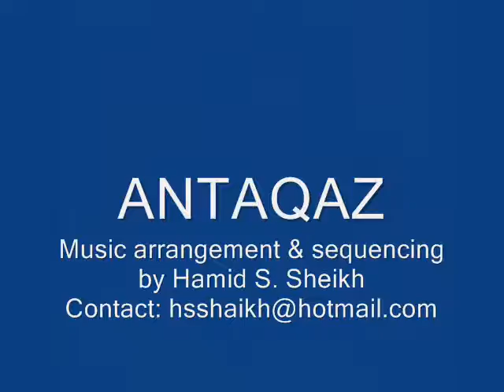Ghulabi Aankhen Instrumental by Hamid Shahid Sheikh ANTAQAZ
KORG Triton Studio 88
Roland E-80
BOSS DR-880